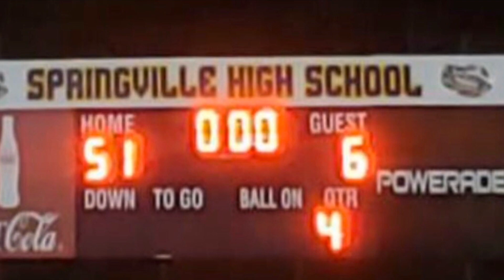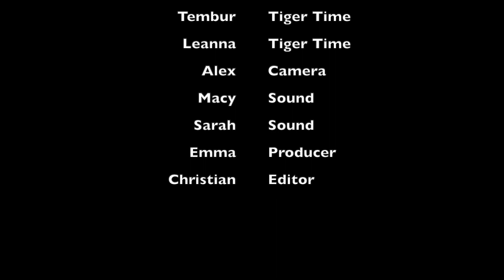The Jungle 10:30